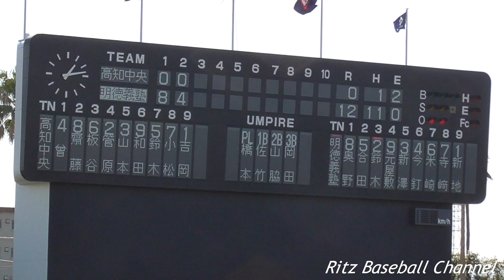【2019明治神宮大会出場決定/今夏の甲子園出場選手☆明徳の主将(捕手)】2019/11/02明徳義塾高2年生・鈴木 大照(大阪・千代田中※河南リトルシニア)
明徳義塾がセンバツ当確　馬淵監督「県大会のビデオを１０回くらい見て」コールド勝ち

第72回秋季四国地区高等学校野球大会3日目
12時30分PB→13時43分GS
準決勝/明徳義塾高vs高知中央高@徳島県鳴門市・オロナミンC球場(両翼99.1m/中堅122,0m)

捕手　170センチ68キロ　右・右
この試合は、3番捕手でスタメン

■試合結果/明徳義塾高校16-1高知中央高校(5回コールド)
高知中央(H:5 E:2）投手：和田→吉岡→和田→板谷
000-10
880-0X
明徳義塾 (H:12E:0）投手：新地

天候は、晴れ
最高気温20.0℃　最低気温14.4℃　最大風速8.2ｍ
※12時気温19.0℃ 湿度47% 風速3.5m